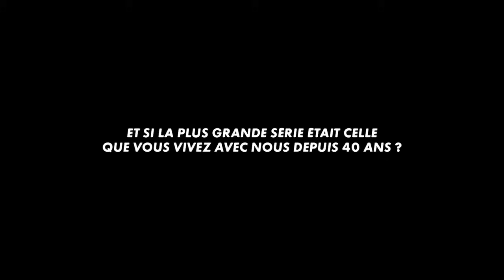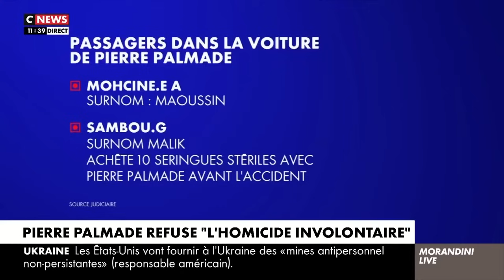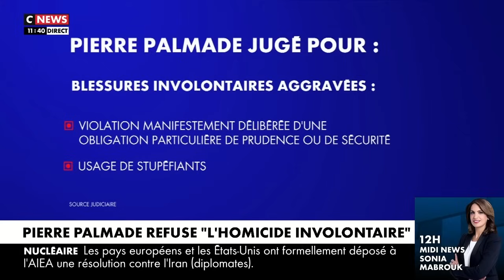Les agriculteurs sont plus contrôlés et harcelés que des OQTF ! ! - Julien Odoul (CNEWS)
Julien Odoul, député de l'Yonne et porte-parole du RN, était l'invité de CNEWS le 20/11/2024.